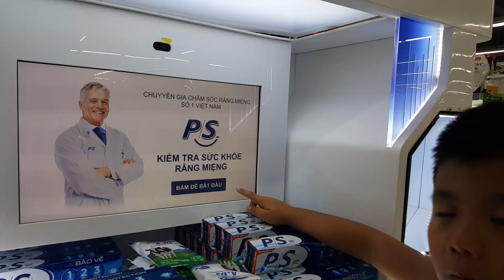Kỳ Anh, Nguyên Anh khám răng(2)